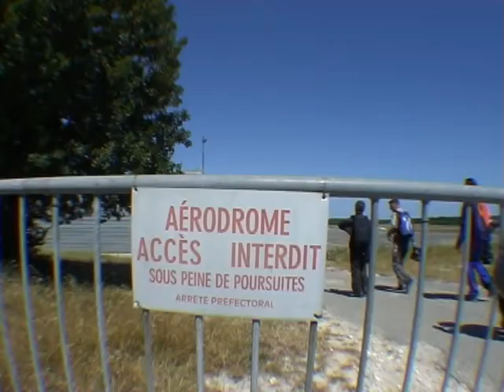Saint Martin 2012 au CEP Cahors Mpeg.mpg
Saint Martin CEp Cahors